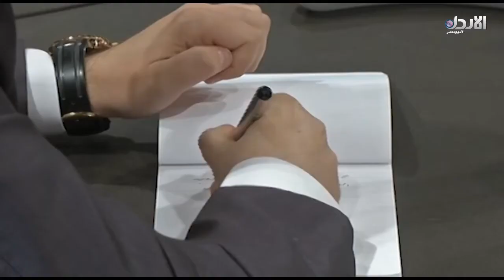في عين الحدث حلقة 157 - "الملك والخطوط الحمراء" - د. رائد قاقيش